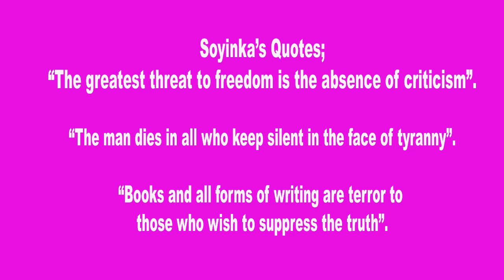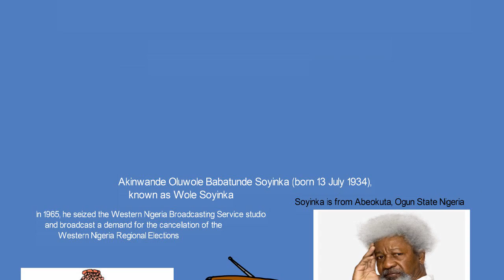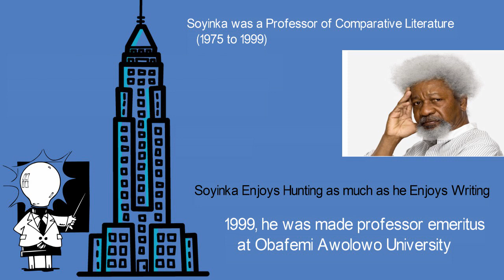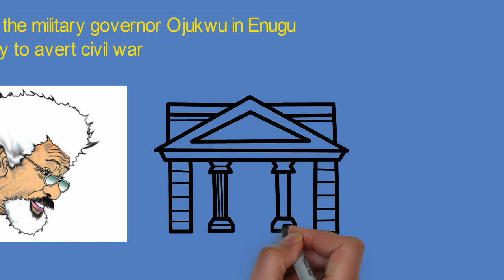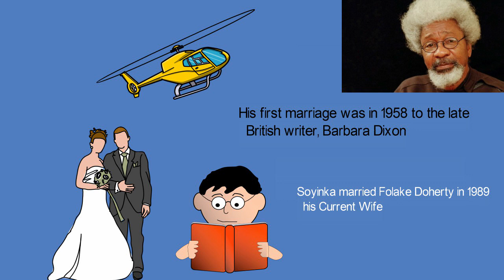Biography of Soyinka, Quotes, Imprisonment, Wife, Education, Backrgound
Soyinka is a Literary Icon, Human Right Activist, Playwright, Nobel Prize Winner, Watch his Bio.